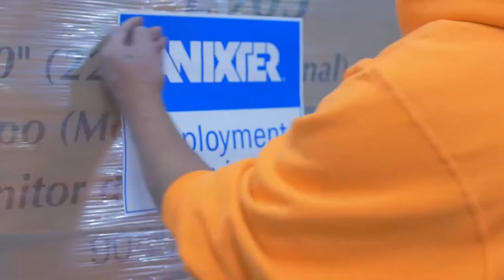Anixter Brasil Supply Chain Services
Anixter, o seu parceiro global de supply chain. Porque somos a Anixter e ajudamos-lhe a ADAPTar-se!